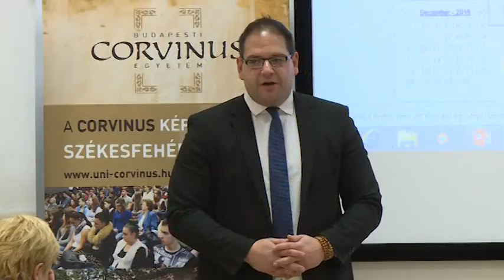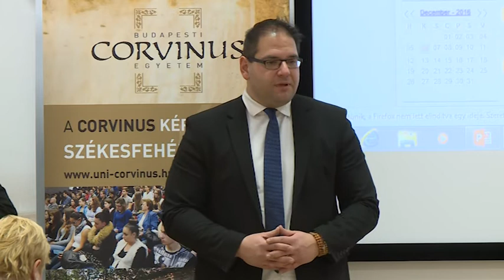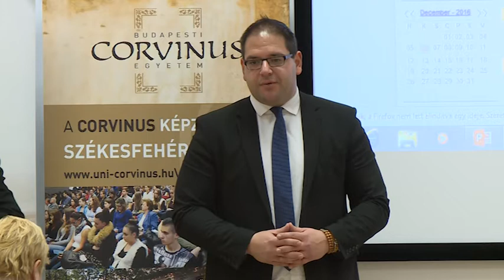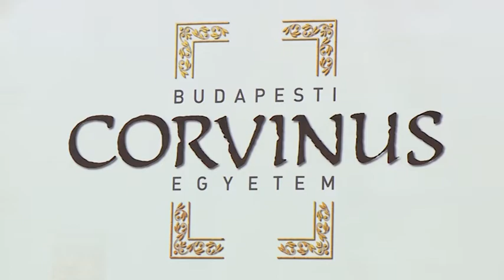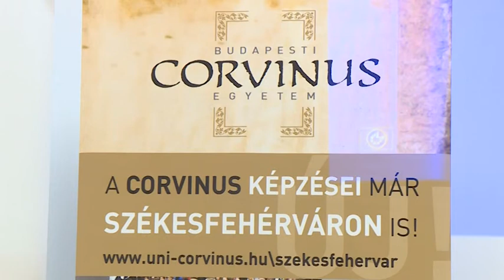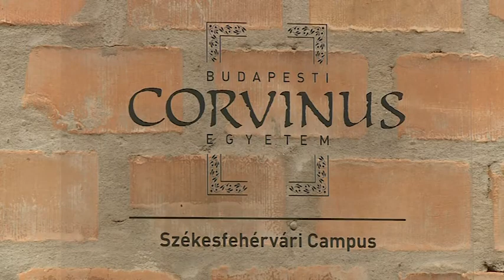Esti Mérleg - 2016.12.06. - "TANULJ, DOLGOZZ, VÁLLALKOZZ!"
Az egyetemi évek alatti munkavállalásról, a fiatalok jelenlegi helyzetéről tartottak ma mini konferenciát a Corvinus Egyetem fehérvári campus-án. A cél a duális képzés népszerűsítése, valamint az úgynevezett "Z - generáció" figyelmének felkeltése volt.